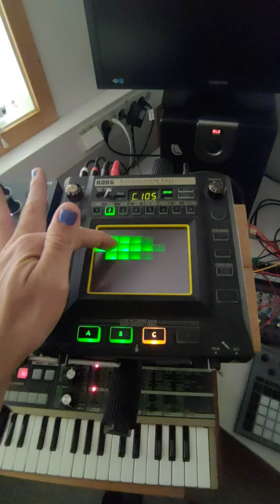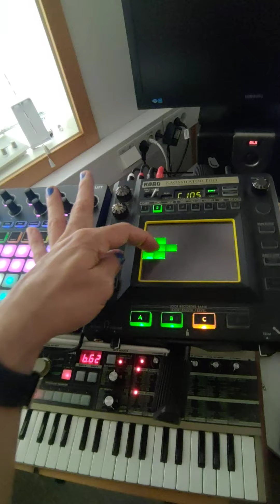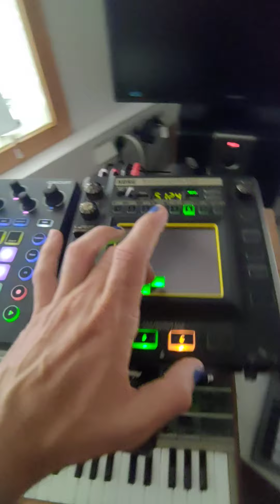Glitch jam with Model:Cycles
gear used: Elektron Model:Cycles, Mikrokorg, Novation Circuit and Kaossilator pro